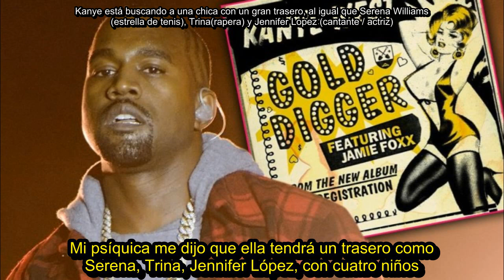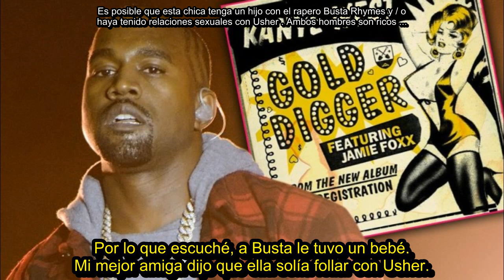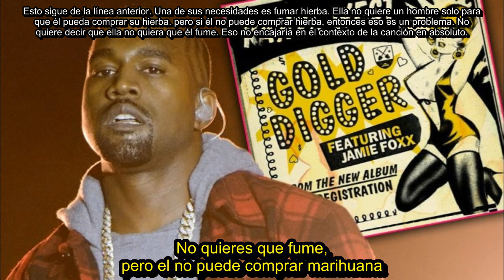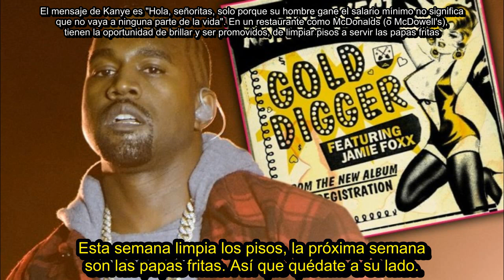Kanye West Ft Jamie Foxx - Gold Digger (Subtitulada En Español)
El sube videos de canciones clásicas del hip hop. Es un excelente canal para los amantes del Hip Hop. Link del canal